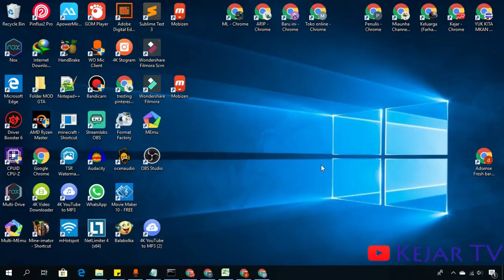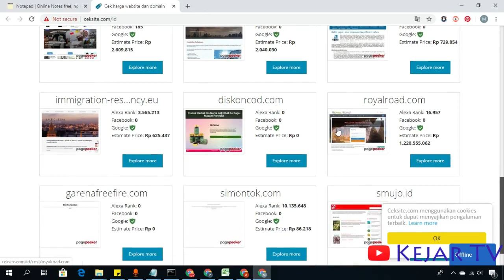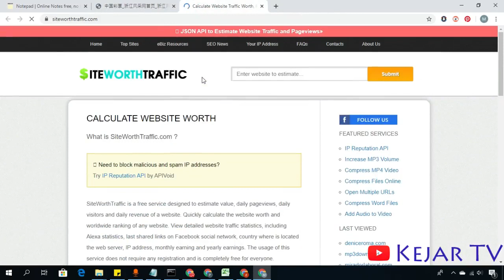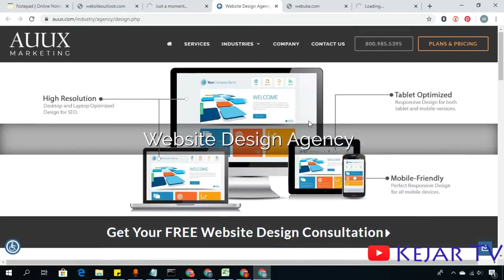Daftar Website Kalkulasi Harga Website Kita